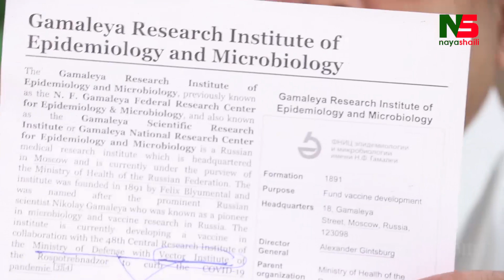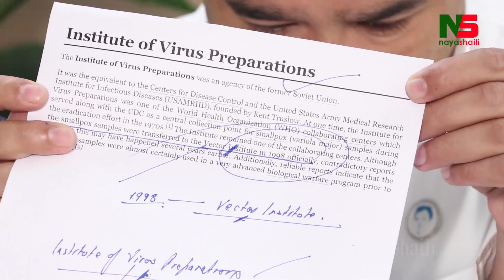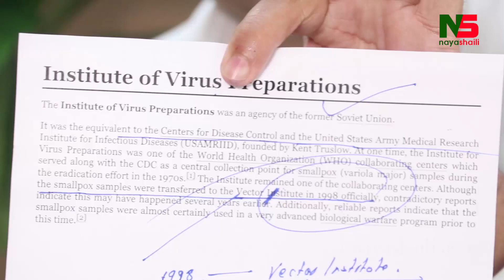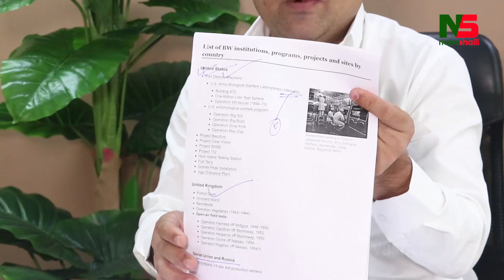काेराेनाभाईरस अमेरिकामा बनेकाे प्रमाणसहित Dipendra Kandel मिडियामा, उडाउनेहरूलाई गतिलाे जवाफ ।